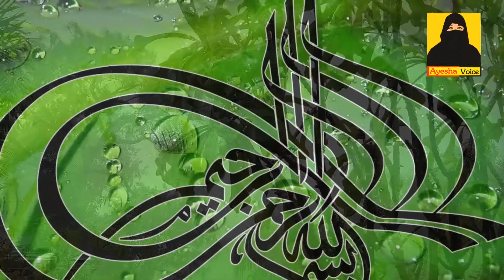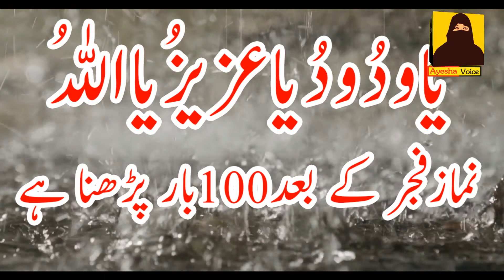Ya Wadodo || Mohabbat Ka Khas Wazifa || Powerfull Wazifa For Love || ayesha Voice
Hamari aj ki video Ya Wadodo ka khas Wazifa hai . Ye Mohabbat Ka Khas Wazifa hai. Mohabbat k lye powerfull wazifa hai.Is amal Ko karny se ap jo chaho gye wo hasal ho ga. Yawadodo Khas Mohabbat ka wazifa hai.I Hope Ap ko video se benifit mele ga.Plz For More Videos Visiz My Channal Ayesha Voice .

Releted Videos

1): Recite Surah Al  Kausar 33 Times For Seccess || Powerfull Wazifa For Any Hajat || Ayesha Voice

2): Juma kay Din Surah kausar  ka khas wazifa || Siraf Ek Din Main Har Maqsad Pora  || Wazifa For Hajat